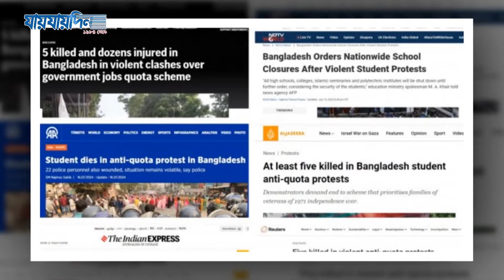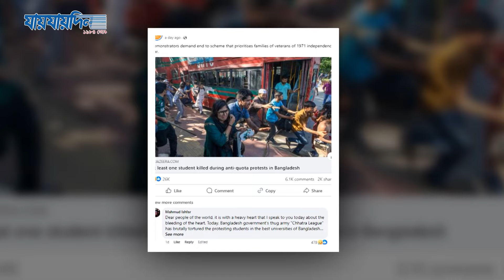বিশ্ব গণমাধ্যমের চোখে কোটা আন্দোলনে | Quota Movement | Jaijaidin News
বিশ্ব গণমাধ্যমের চোখে কোটা আন্দোলনে |